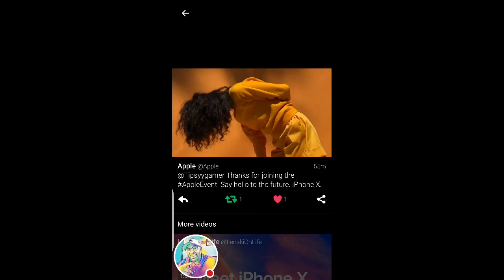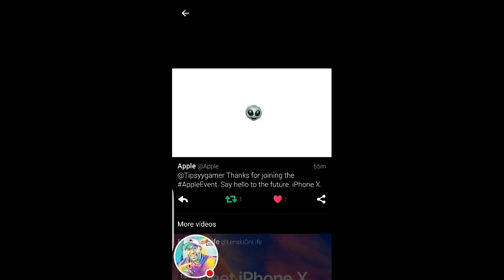MEET THE NEW APPLE IPHONE X WITH THE A11 BIONIC CHIP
MEET THE IPHONE X WITH THE A11 BIONIC CHIP. THE MOST POWERFUL CHIP IN A PHONE EVER!